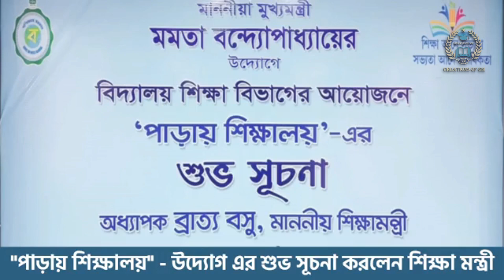School opening news today/পাড়ায় শিক্ষালয়/school reopen Bratya basu speech /কবে খুলবে স্কুল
Discuss—‘School opening news today or পাড়ায় শিক্ষালয় or school reopen Bratya basu speech or  কবে খুলবে স্কুল
Topic
1) School opening news today
2) পাড়ায় শিক্ষালয়
3) school reopen Bratya basu speech
4)  কবে খুলবে স্কুল